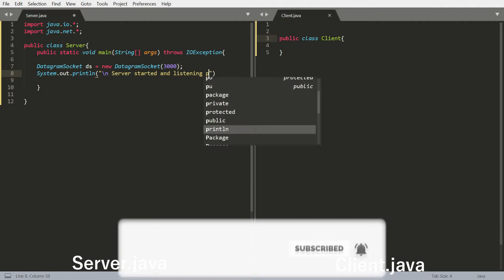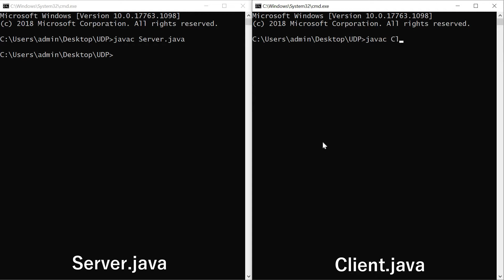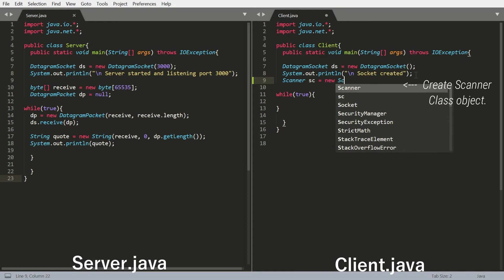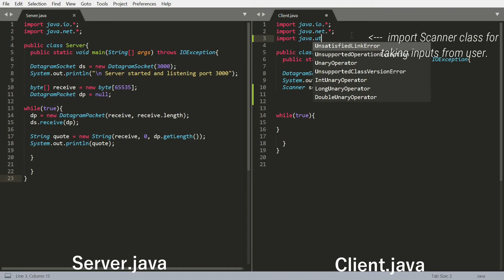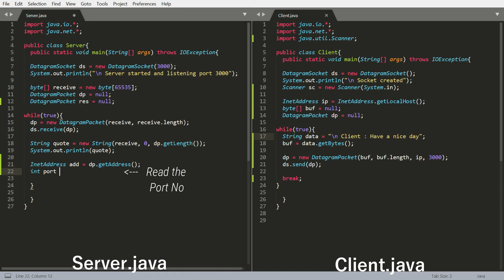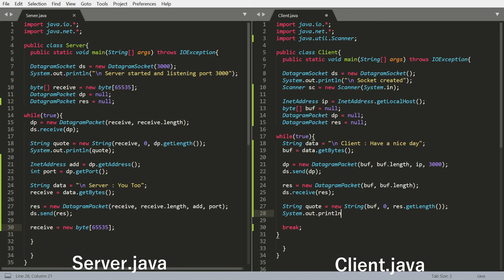Socket Programming in Java | Client-Server Architecture | DCS Lab Ass-1 B Program | Easy Explanation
Title: To develop any distributed application through implementing client-server communication programs based on Java Sockets and RMI techniques

This video on Socket Programming in Java will talk about how socket will help you in establishing a connection between client and server. It will also tell you how the server responds to the client request.

Below topics are covered in this video:
0:04 - UDP Socket Connection program
1:19 - UDP Socket Connection Output

3:06 - UDP Client-Server Programming  (One-way Communication )
4:00 - UDP Client-Server Programming Output

4:47 - UDP Client-Server Programming (Two-way Communication )
6:17 - UDP Client-Server Programming Output

So, watch the video till the end to understand the concept of Socket programming.